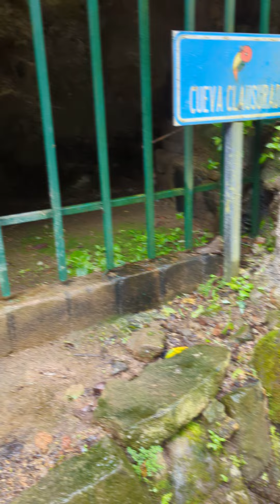turicentro los chorros